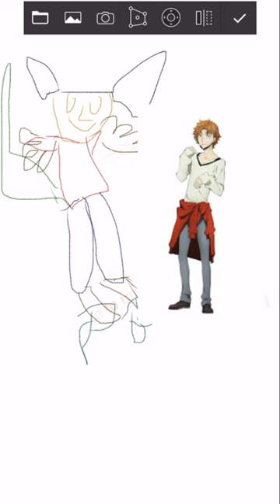My oc meets Jun'ichirō Tanizaki: bungo stray dogs